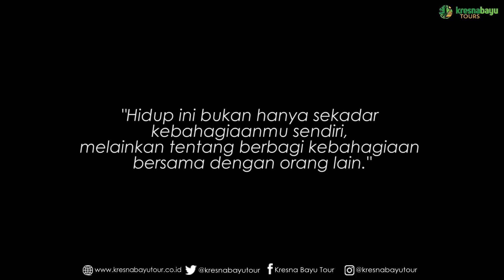Happy Day With You in Bali "TOGETHER"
"Hidup ini bukan hanya sekadar
kebahagiaanmu sendiri,
melainkan tentang berbagi kebahagiaan
bersama dengan orang lain."